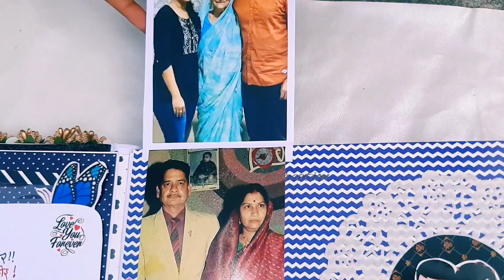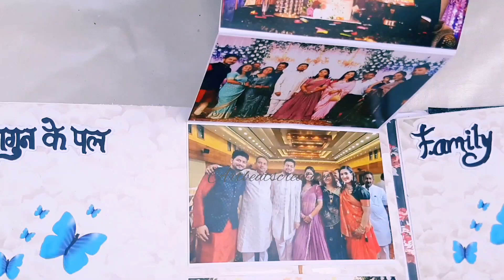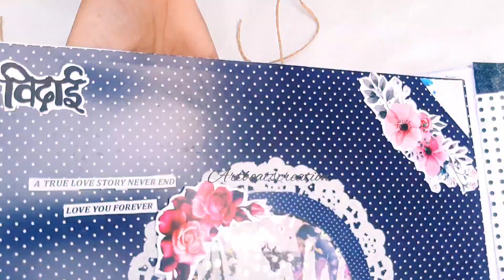Jain Papad File || Wedding Papad File || Handmade Papad File || जैन पापड़ फ़ाइल